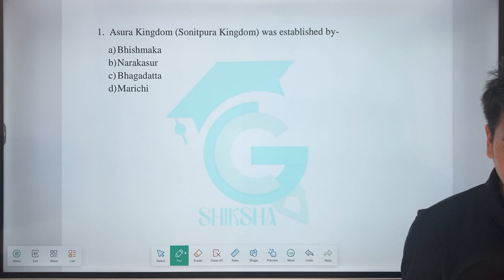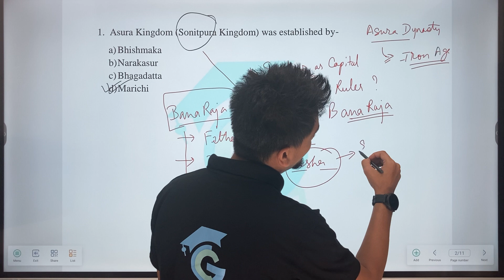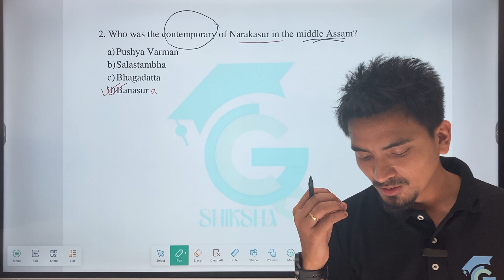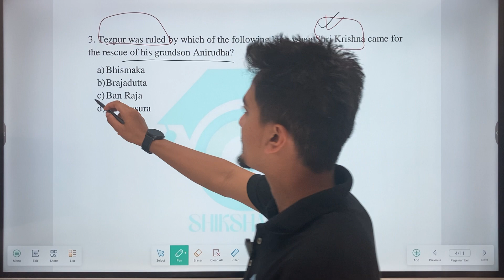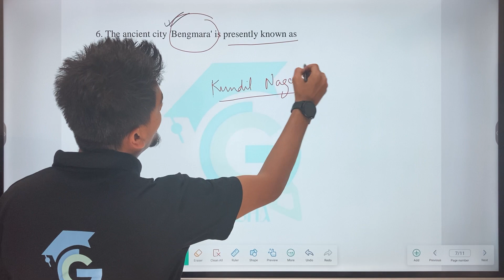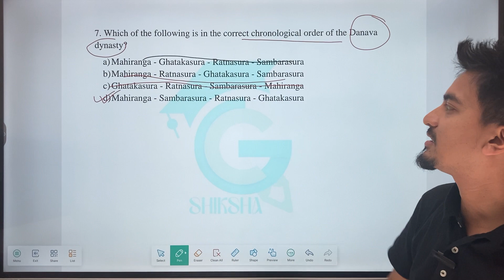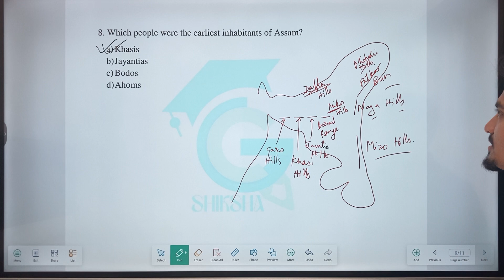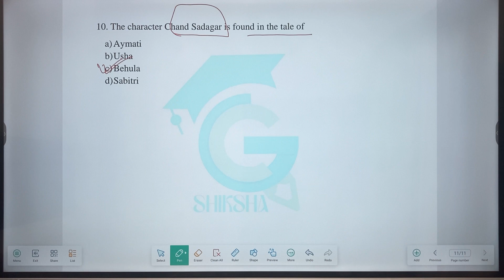Assam History | Part-2 |Gshiskha| By Hirok sir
📍Now Prepare ADRE

👉ADRE 2.0 | Geography Assam Preparation ( Grade 3 & 4 ) by Hirok sir | Gshiksha

 • ADRE 2.0 | Geography Assam Preparatio...
👉ADRE2.0 | Geography Most Important MCQ+Concept(GRADE3& GRADE4)Gshikha

 • ADRE2.0 | Geography Most Important MC...

👉Target 22000+ (ADRE 2.0) Reasoning important topics | Gshiksha

 • 🔥Target 22000+ (ADRE 2.0) Reasoning i...

👉Target 22000+ ADRE 2.0 | Reasoning Class | Seating Arrangement

 • 🔥Target 22000+ ADRE 2.0 | Reasoning C...

👉22000+ Vacancy | Mathematics: HCF and LCM | ADRE 2.0 | GSHIKSHA

 • 🔥22000+ Vacancy | Mathematics: HCF an...